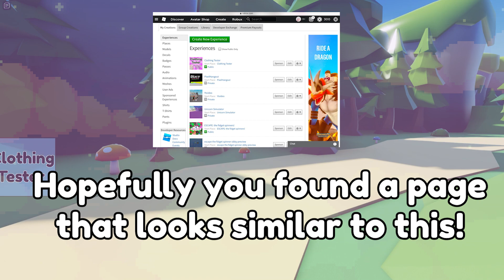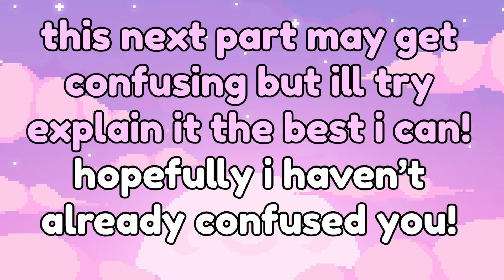How to TEST roblox clothing on MOBILE before uploading!!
✰𝗛𝗘𝗬 𝗠𝗬𝗧𝗛𝗜𝗖𝗔𝗟𝗦𝗤𝗨𝗔𝗗✰
⋆.ᴡᴇʟᴄᴏᴍᴇ ᴛᴏ ᴀ ɴᴇᴡ ᴠɪᴅᴇᴏ! ʜᴏᴘᴇ ʏᴏᴜ ᴇɴᴊᴏʏ!.⋆
𝗝𝗼𝗶𝗻 𝗠𝘆 𝗕𝗹𝗼𝘅𝗯𝘂𝗿𝗴 𝗡𝗲𝗶𝗴𝗵𝗯𝗼𝘂𝗿𝗵𝗼𝗼𝗱: 𝗠𝘆𝘁𝗵𝗶𝗰𝗮𝗶_𝘅𝗼